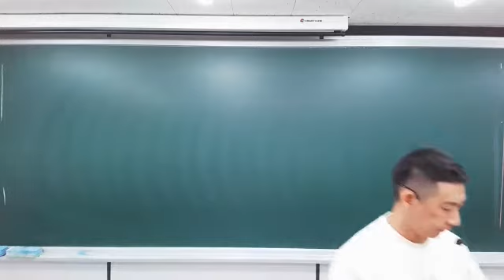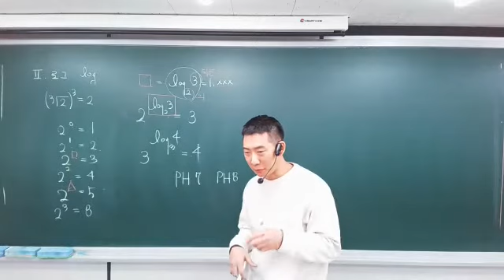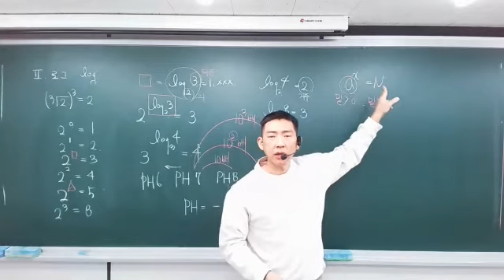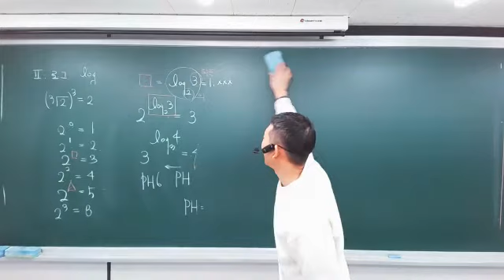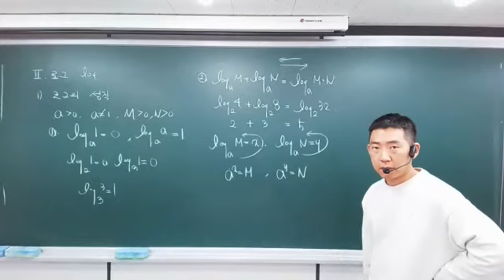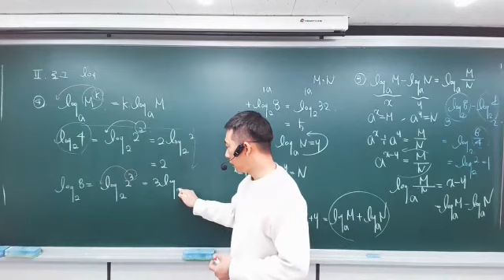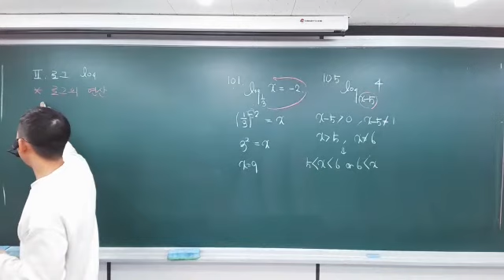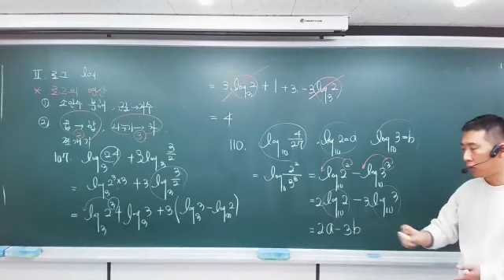2021-01-03 고등2학년 수학1 02. 로그 (~로그의 성질까지)개념 자체교재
사과나무학원 정하림강사 금/일반 수업 개념내용